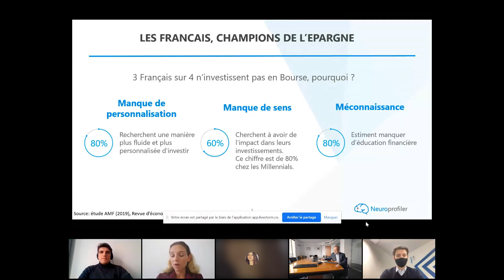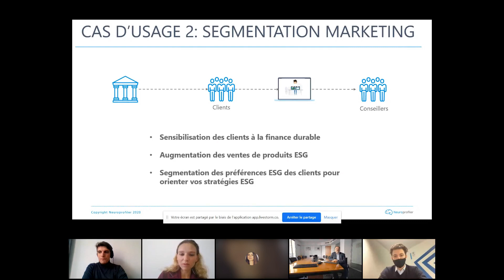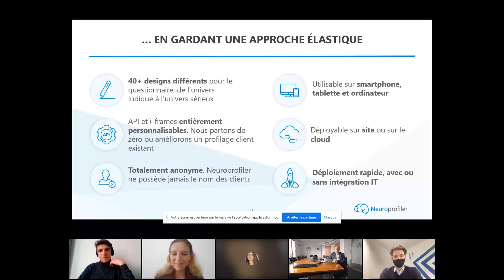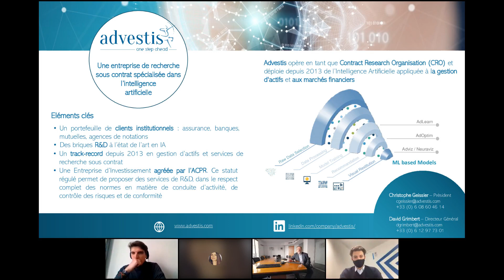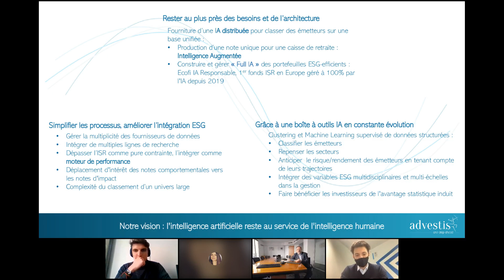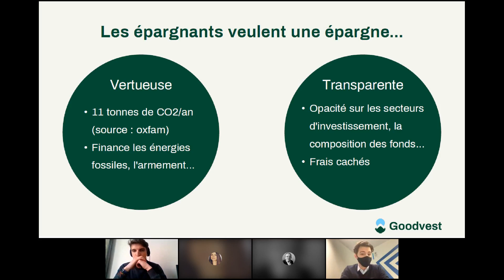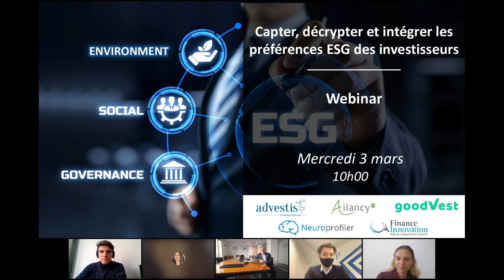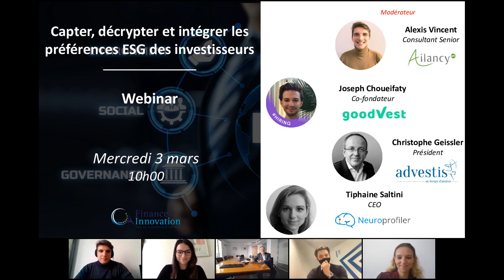[Webinar] Capter, décrypter et intégrer les préférences ESG des investisseurs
Finance Innovation et Ailancy vous invitent à découvrir en ligne le 03 mars à 10h toutes les clés qui vous permettront de mieux comprendre les problématiques liées à la chaîne de valeur de l’investissement responsable, du profilage client à la distribution de produits adaptés aux préférences ESG.

Programme :
Pendant 1 heure, des experts vous présenteront leur proposition de valeurs innovante autour des enjeux de la donnée ESG :

- Tiphaine Saltini, Neuroprofiler
- Christophe Geissler, Advestis
- Joseph Choueifaty, Goodvest
Modérateur : Alexis Vincent, Ailancy